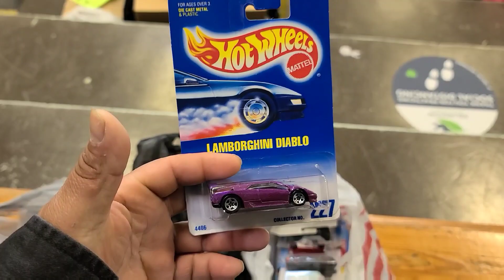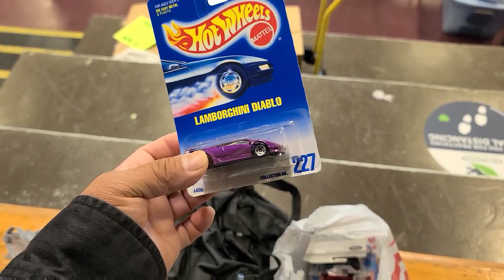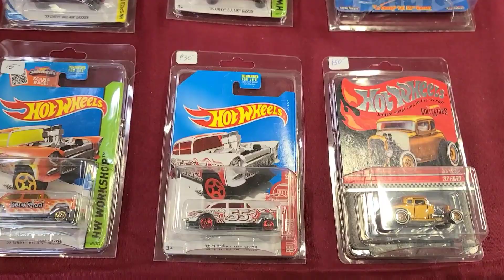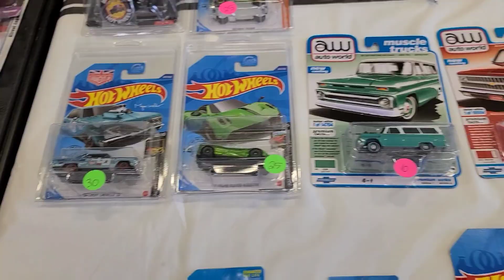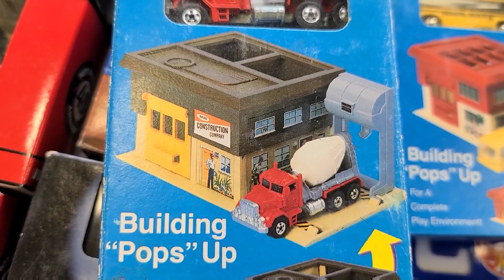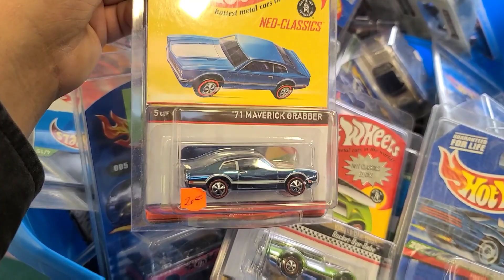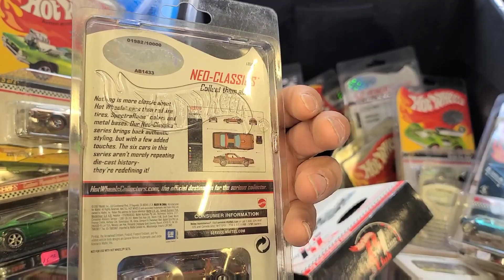😜TOY SHOW😜 ARLINGTON TX encontramos grandes castings a exelente precio